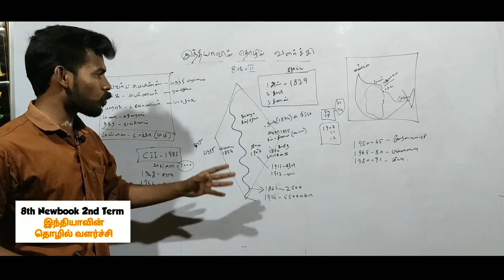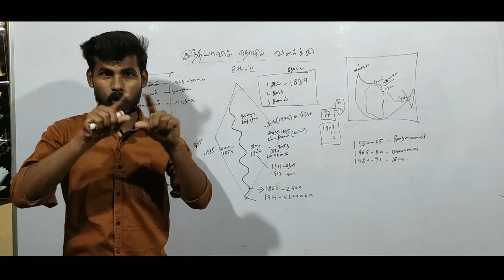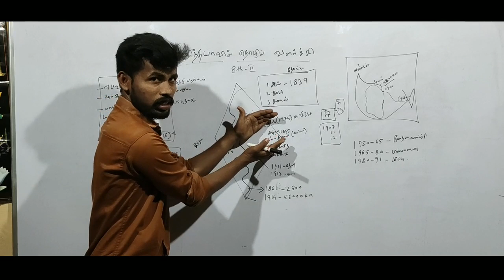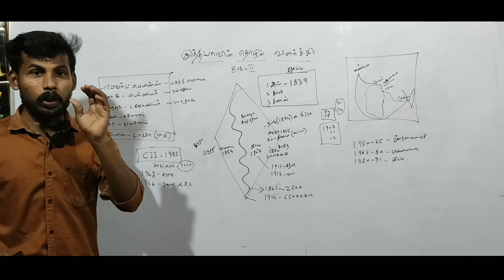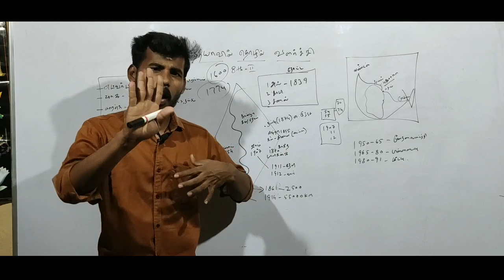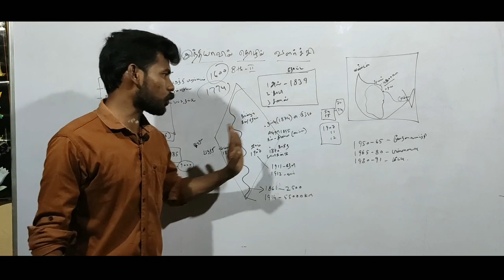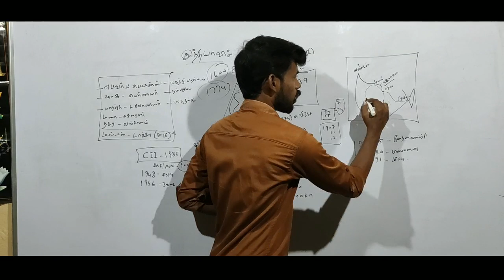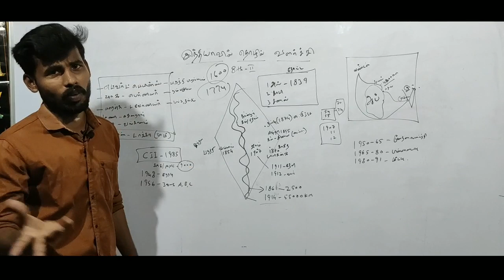India Industrial Development Shortcut | 8th 2nd Term | #11 Sais Shortcut Festival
8ம் வகுப்பு 2வது பருவம் - இந்தியாவின் தொழில் வளர்ச்சி -
முழுவதும் shortcut முறையில் விளக்கம் அளிக்கப்பட்டுள்ளது ...

Weekend Batch Class Branches
#1. Dindigul Branch,
K.Singarakottai,Batlagundu.
Details Call Admin :
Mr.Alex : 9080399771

#2. Madurai Branch
Apollo Medical Opp,K.Puthur,Madurai
Details Call Admin :
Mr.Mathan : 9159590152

SAIS ACADEMY TNPSC , TET , POLICE போன்ற அனைத்து தேர்வுகளுக்கும் பயிற்சி அளிக்கப்படும்